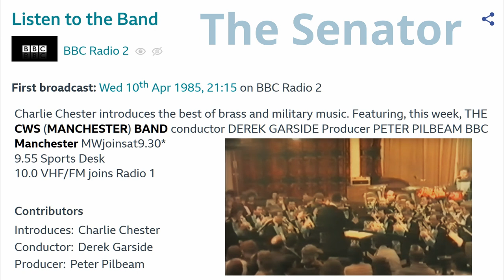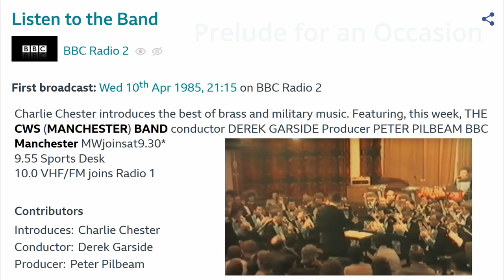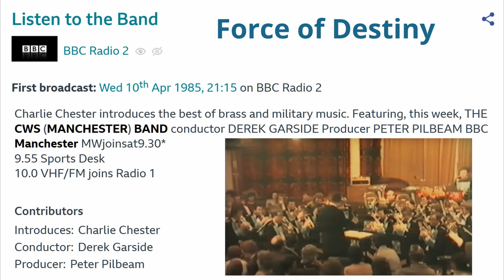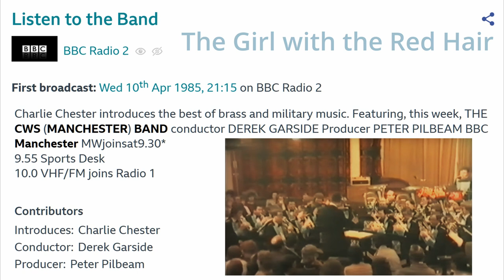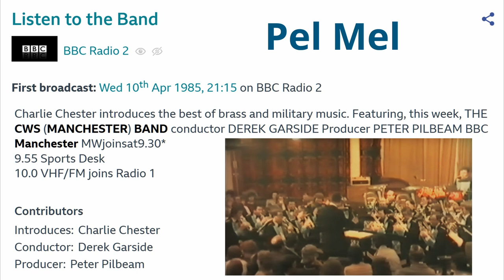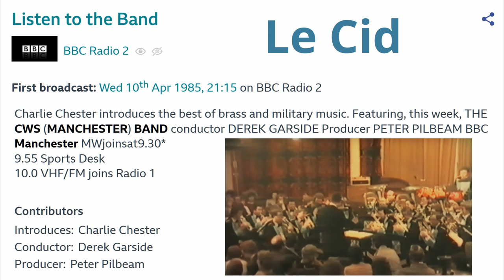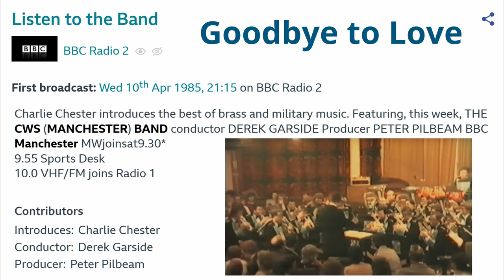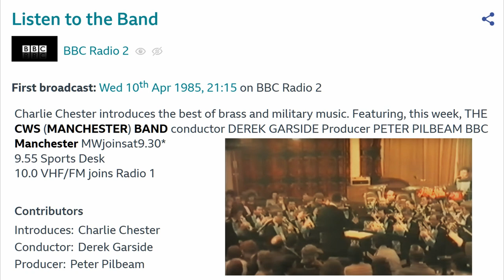C.W.S Manchester Band. Final BBC Broadcast. Listen to the Band - Wed 10th Apr 1985.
C.W.S Manchester Band. This is the Final BBC Broadcast before their sponsorship was withdrawn and the famous Band Name was no more... See Chapters for Track List.
 Listen to the Band - Wed 10th Apr 1985
00:00. Intro
01:12. Senator
04:24. My Love is like a Red Red Rose
09:48. Prelude for an Occasion
13:35. Band History
14:44. Force of Destiny
18:36. The Girl with the Red Hair
22:02. Pel Mel
26:54. Le Cid
29:52. Goodbye to Love
33:52. The Queen of Sheba